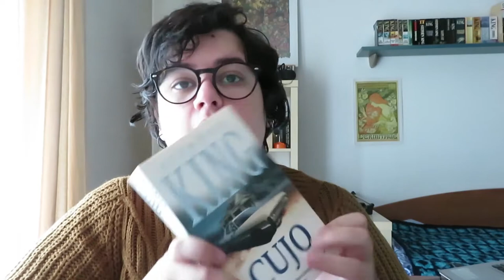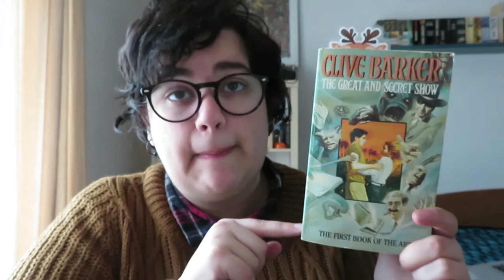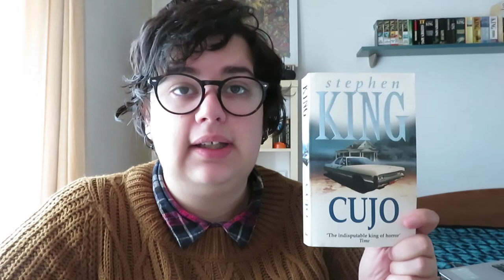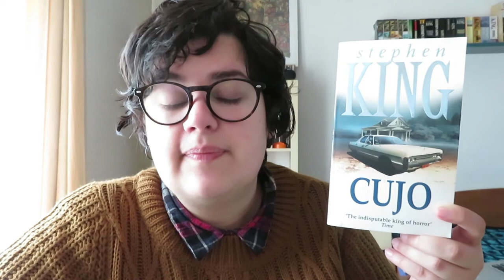WRAP UP | Leituras de Fevereiro 2018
Bem-vindos a mais um vídeo em que resumo de tudo o que li, durante o mês, em números e estatísticas.

📚 Livros mencionados!
- Cujo de Stephen King
- Mary Reilly de Valerie Martin
- Red Dragon (Hannibal Lecter #1) de Thomas Harris
- Dubliners (contos) de James Joyce
- The Vampire Lestat (Vampire Chronicles #2) de Anne Rice
- The White Queen (The Plantagenet and Tudor Novels #2) de Philippa Gregory

- The Great and Secret Show (Book of the Art #1) de Clive Barker
- The Virago Book of Fairy Tales de Angela Carter (iniciado em Janeiro)
- We Tell Ourselves Stories in Order to Live: Collected Nonfiction de Joan Didion (iniciado em Dezembro)